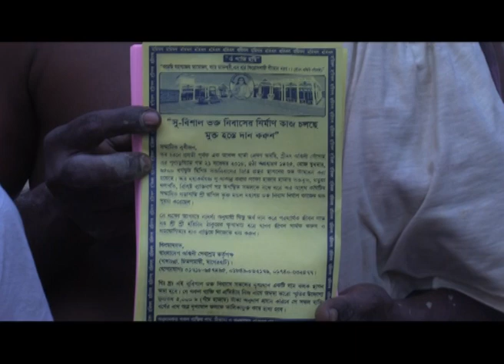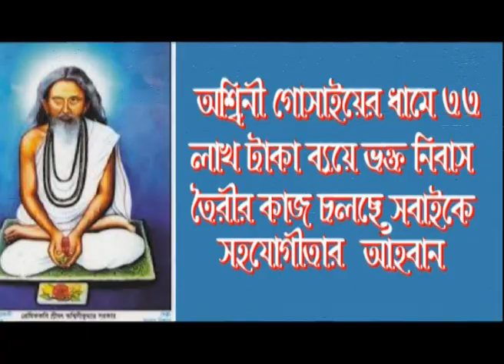অশ্বিনী গোসাইয়ের ধামেরে আধুনিকায়ন হচ্ছে, construction of Ashini gosai asram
আমাদের সকল ভিডিও নোটিফিকেশন পেতে চ্যালেলের লাল সাবসক্রাইব বাটনে চাপ দিয়ে বেল বাপন বাজিয়ে দিন।